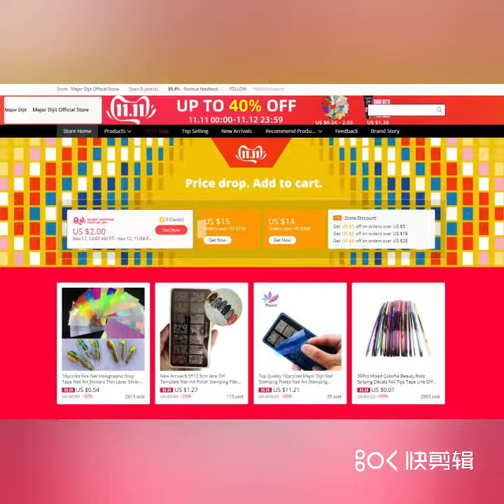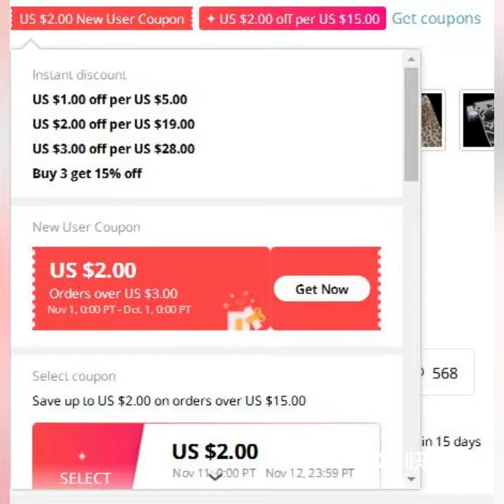major dijit aliexpress 11